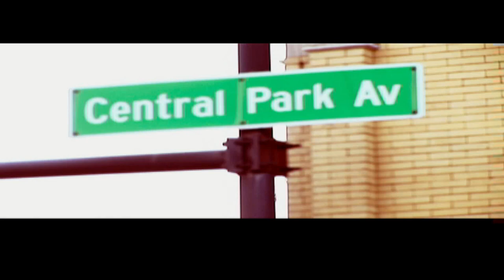OUTBREAK- STRANGER- DIR. P.NOBLE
WEST SIDE OF CHICAGO REPRESENTA OUTBREAK FAMOUS FROM HIS WIN ON WILD OUT WEDNESDAY  ON BET HITS THE STREETS OF LAWNDALE'S HOLY CITY TO FILM A VIDEO WITH CHICAGO'S #1 DIRECTOR IN THE STREETS P.NOBLE  LOOK  FOR OUTBREAK NEW  MIXTAPE IN THE STREETS THE SUMMER OF 2011